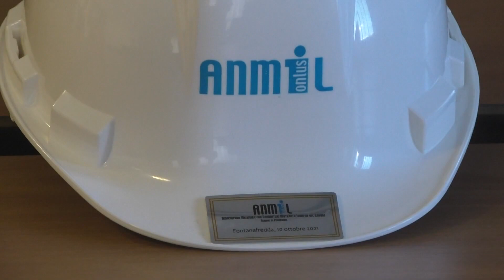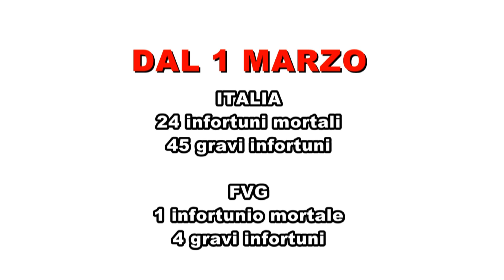telefriuli - Incidenti sul lavoro, l’ANMIL chiede più formazione - (14-04-2023)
Troppi infortuni sul lavoro in questo avvio di 2023 in Friuli Venezia Giulia, con numeri aggiornati quasi quotidianamente. Secondo l’Anmil, serve un cambio di rotta e un nuovo modo di fare formazione.

Fonte: telefriuli